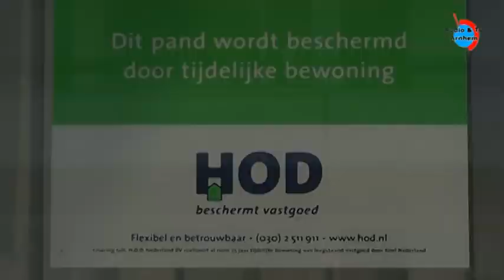Kantoortoren wordt studentenflat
In de voorlopige kantoortoren aan de IJssellaan worden waarschijnlijk studenten gehuisvest.